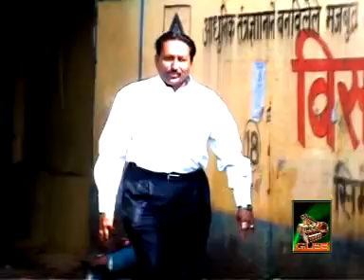तू सामने आई, मनमे समाई LOVE SONG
भन्नाट लोकगीत - तू सामने आई, मनमे समाज,

गीतकार, संगीतकार, गायक- मनोज सपकाळे (राधे)
संगीतसंयोक - अतूल भोईर, ऐडवीन पेरेपडम, बाबू नीकम
ध्वनीमुद्रण -शूभम ट्यूडीओ
ध्वनीमुद्रक- अतूल भोईर

🎹🎤आमचा व्हीडीओ गीत आवडल्यास जरूर लाईक करा शेअर करा आणि सबक्राईब करा 👍🙏

🙏🙏धन्यवाद 🎤🎹